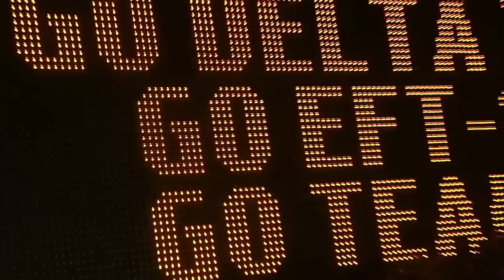Delta IV EFT-1 Launch Highlights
A United Launch Alliance (ULA) Delta IV Heavy rocket carrying NASA’s Orion spacecraft for Lockheed Martin successfully launched from Space Launch Complex-37. ULA’s 90th mission launched this uncrewed flight test called Exploration Flight Test-1 enabling the next phase of human space exploration.